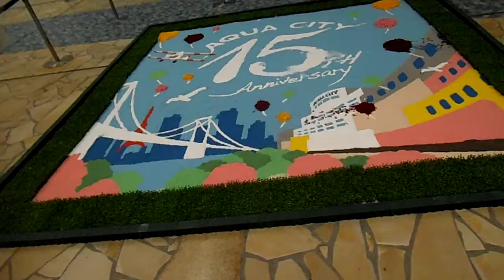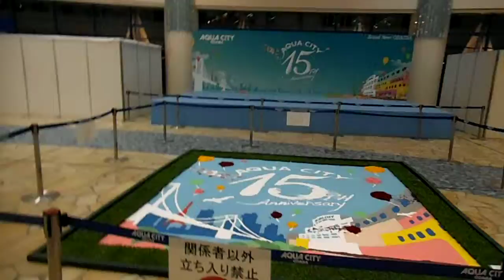DSCF2845アクアシティお台場15周年記念サンドアート20150403インフィオラータ